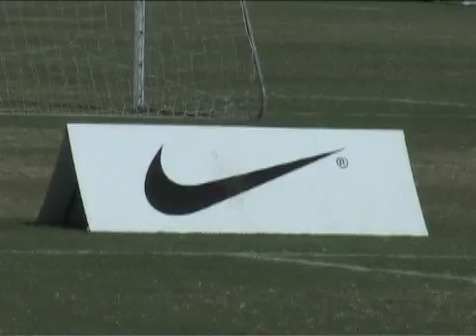Surf Cup Recap-2008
A blast from the past!  Found this footage on an old computer and thought it should be posted!